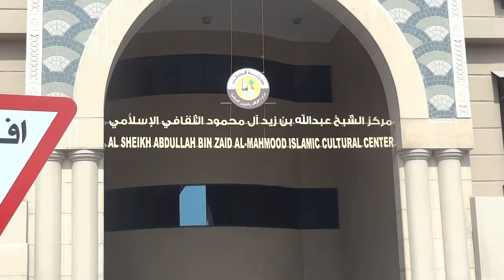La Mosquée Al Fanar (Spirale) de Doha - Qatar 🇶🇦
Elle est reconnaissable au design moderne de son minaret et aux matériaux traditionnels des mosquées du Qatar, utilisés dans sa construction, tels que le corail, la terre cuite et le bois; par opposition aux mosquées du xxie siècle construites avec des briques et du mortier. Ces matériaux permettent aujourd'hui la construction de dômes élevés, en remplacement des toits plats. Le traditionnel mothawaddah (réceptacle des eaux de pluie) en plein air, a été remplacé par des bassins d'eau.